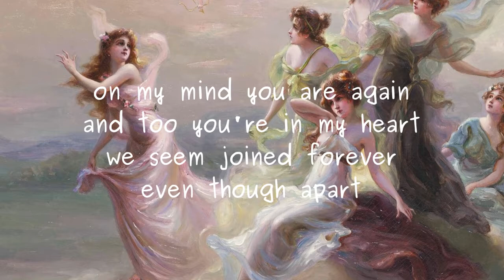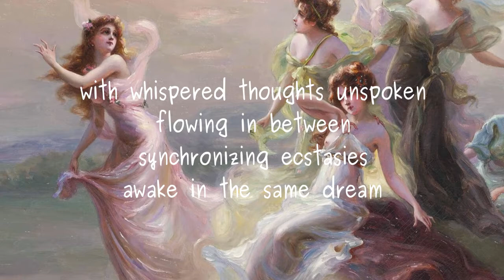Daughters of Elysium